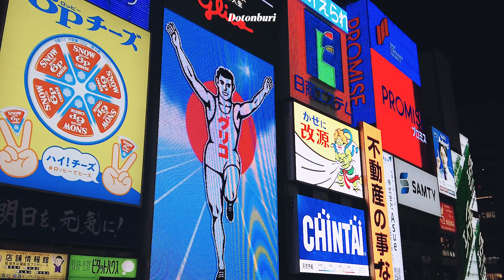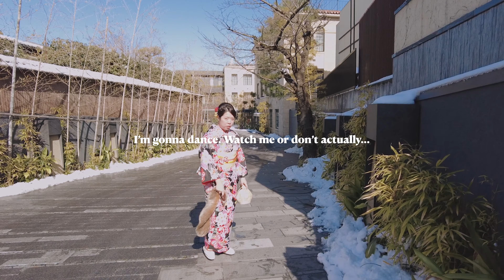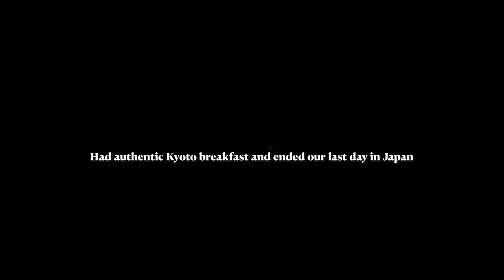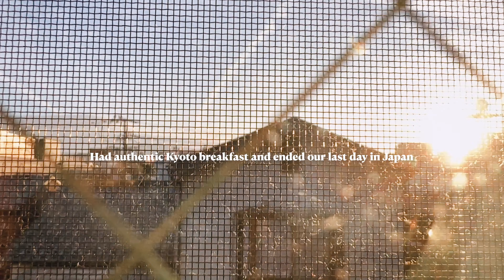What to do in Japan | Vlogging with DJI POCKET 2 Osaka & Kyoto Vlog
In this last episode of Away from Home series (Japan edition), we’ll be exploring Osaka and Kyoto! I’m officially sad now and missing Japan as I edit these footages 😃 I hope you all enjoyed this video and thanks once again for watching.
Let's stay healthy and happy!

☁ Let's Chat!

■ IN THIS VIDEO :
0:00 Intro
0:39 Kyoto, where we stayed
1:20 Gion and Kiyomizu-dera Temple
3:21 Why we re heading back to Kyoto the 2nd time!
4:40 Osaka and Dotonburi 6:08 Back to Kyoto for Kimono Rental

Places Featured:

▶ OSAKA:
Namba Yasaka Jinja
2 Chome-9-19 Motomachi, Naniwa Ward, Osaka, 556-0016, Japan
Close 5pm

手作りうどん讃岐 天粉盛 (Udon)
1 Chome-7-26 Ebisuhonmachi, Naniwa Ward, Osaka, 556-0013, Japan
Monday - Sat (Close on Sundays), 11:30 am–3 pm

▶ KYOTO:
Hanahana
京もつ鍋 はなはな
Japan, 〒604-8381 Kyoto, Nakagyo Ward, Nishinokyo Shokujicho, 26-12 アパル御池1F
Reservation is needed and you need to speak basic Japanese to book
Opens: 5pm to 12 midnight

Koju Ninenzaka
349-8, Masuya-cho, Higashiyama-ku Kyoto-shi, Kyoto, 605-0826, Japan
Open 10:00 am - Close 06:00 pm

すば (Soba)
East, 182-10 Minoyacho, Shimogyo Ward, Kyoto, 600-8015, Japan

Sokoku (Authentic Kyoto breakfast)
392 Kaneicho, Higashiyama Ward, Kyoto, 605-0875, Japan
Opens on weekend only: Sunday & Saturday | 8:30 am–5 pm

▶ Where we stayed:
Osaka:
谷町君 HOTEL 恵美須町72
Address: Naniwa-ku Nipponbashi Higashi 3-8-6, Osaka, 556-0006, Japan
浪速区日本橋東3-8-6, 大阪市$443 for 4 nights

Kyoto:
Naganoya
Address: Nakagyo-ku Shinsenen-cho 21, Nakagyo Ward, Kyoto, 604-8371, Japan
中京区神泉苑町21, 中京区, 京都市$286 for 2 nights

Osaka vlog
Kyoto vlog
What to do in Japan 2023
Kyoto itinerary
Osaka itinerary
Top 3 things to do in Japan 2023
Osaka street food
Kyoto food